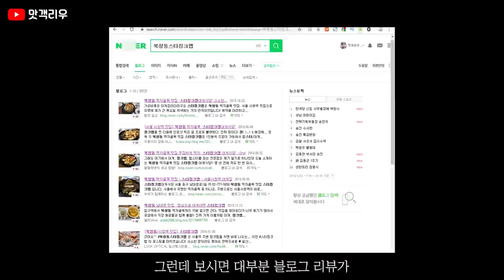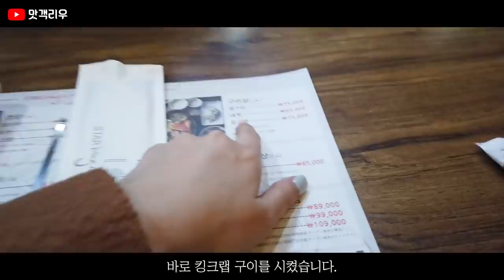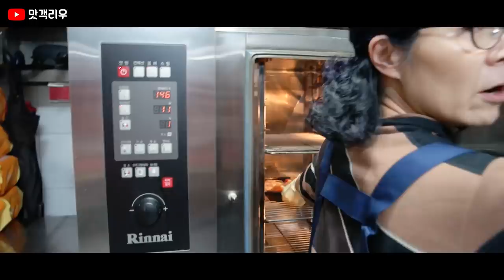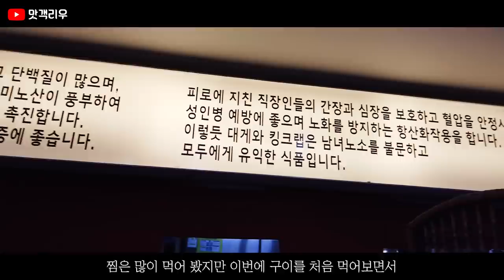[맛객리우] 킹크랩 구이의 맛은? (시청 북창동 먹자골목)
[MUSIC]
1. Scandinavianz- Vacation (Vlog) D-L by Scandinavianz